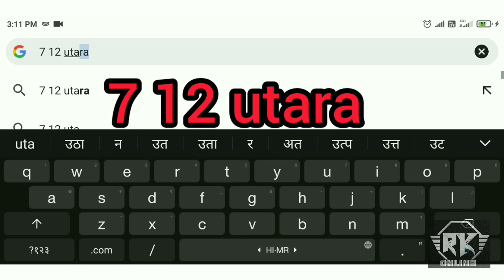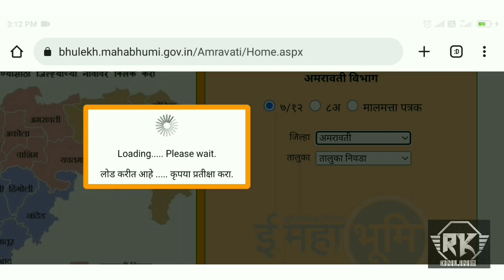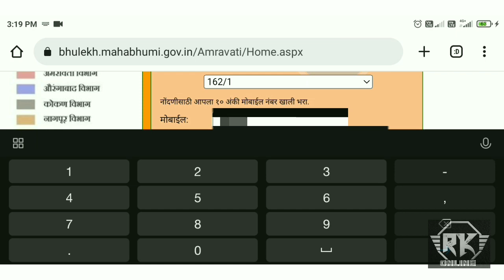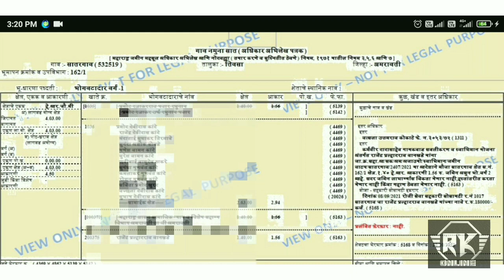७/१२ उतारा असा पहा तुमच्या मोबाइल मध्ये च फक्त 2 मिनिटात।। 7/12 utara maharashtra।।